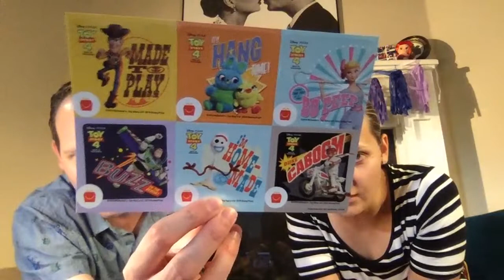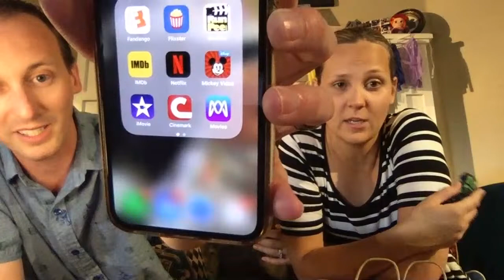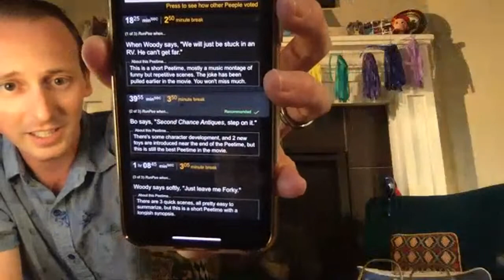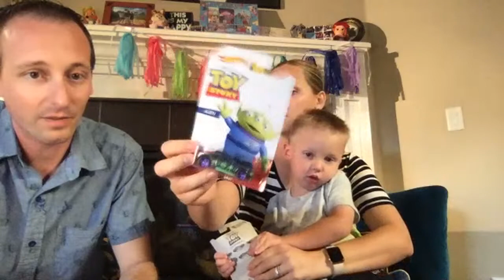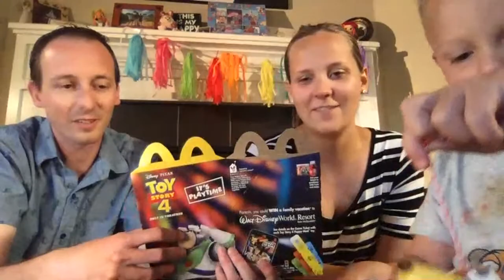🔴 Toy Story 4 Happy Meal "Unboxing" & Giveaway!